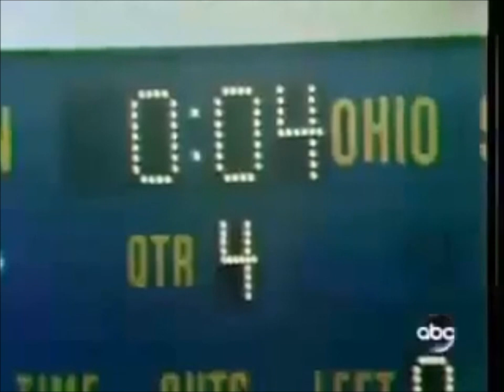Michigan Wolverines For Whom the Bell Tolls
A pump up video of chopped clips with Metallica playing in the background. First attempt at video creation...